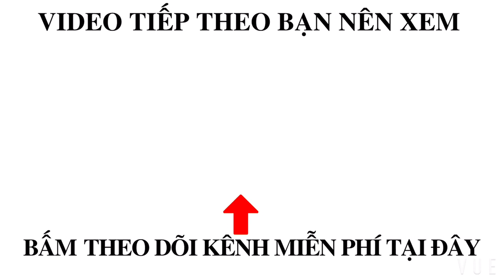TÀI CÔNG XOAY TRỞ TÀU CÁ 24m CẶP CẢNG | BỐ GIÀ @bogiadibien MODERN VIETNAMESE FISHING BOAT